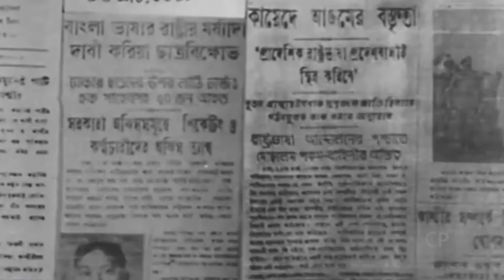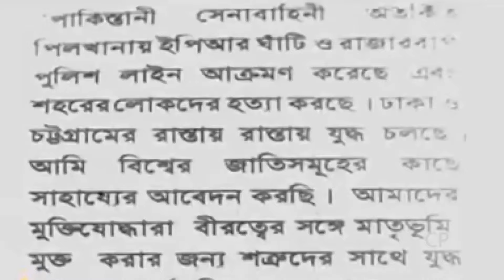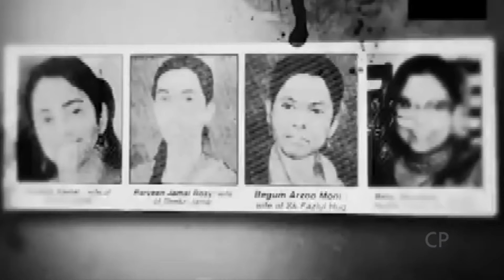Documentary on Sheikh Mujibur Rahman The Father Of The Nation on The Eve of 15 August